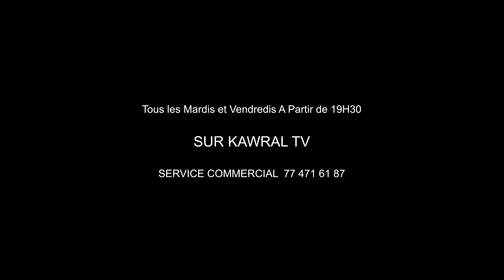Série- Goppaado-BANDE ANNONCE-Épisode 10